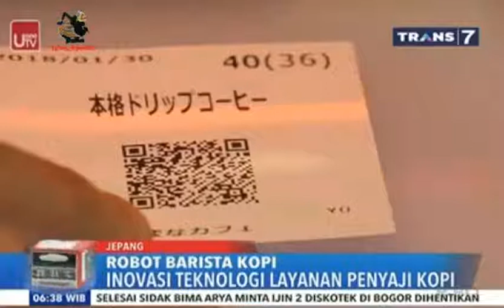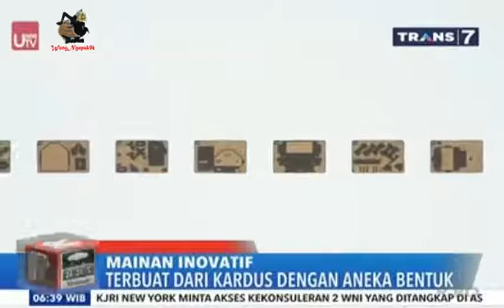REDAKSI PAGI : MAINAN INOVATIF - MERAKIT ROBOT BARISTA